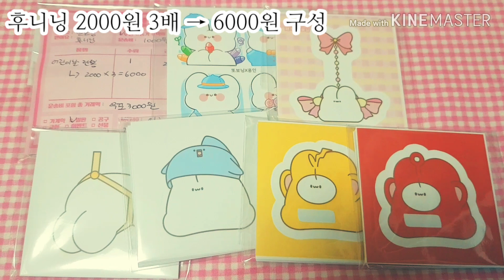👶후니닝 3배 우포3000원 구성영상👶 / 어린이날 이벤트😸 / 구매원하시는분들 설명참고😻 / 랜박 / 랜봉 / 대량양도 / 수수 / 까미 / 쁴 / 메미 / 쁴까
🎉어린이날 이벤트
💜💜💜개별판매💜💜💜

1. 일반랜박💞 랜박
❤🎊무조건 3배🎊❤

🍑 ~ 5월 10일 까지 진행🍑

- 입금후 구성합니다 / 돈봉 가능
- 5만원이상 무료배송✅
- 소봉투 1만원 부터
- 랩핑지 , 디테 1만 5천원 부터
( 원하신다고 말씀 안하시면 안들어갈수도 있어요 )

2. 대량양도💞 랜박
❤🎊무조건 3.5배 이상🎊❤

- 언제 마감할지 몰라요 !! 😊

✅공지✅ ( 읽지 않고 생기는 책임 ❌ )

☑환불 ❌ , 교환 ❌ , 반송 ❌
☑거파시 차단 , 심하면 신고
☑배송 재촉 , 영상 재촉 ❌
☑우편비 : 1000원 , 택배비 : 4000원
☑영상 원하시지 않으시면 따로 말씀해주세요
☑장수를 제가 세기 때문에 1~3장 다를수 있습니다
☑농협 계좌 사용중 , 토스 앱 가능

꼭 구매 하실분만 들어와주세요❤

( 배미포 9000원부터 우편 불가 )

배미포 구매금액 / 입금 , 돈봉 ( 2일내 ) / 우편 , 택배